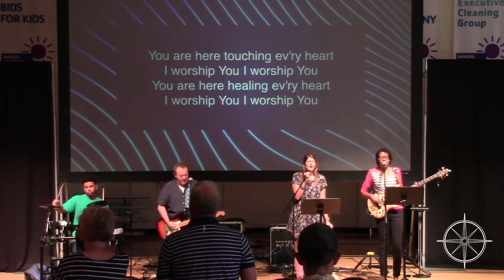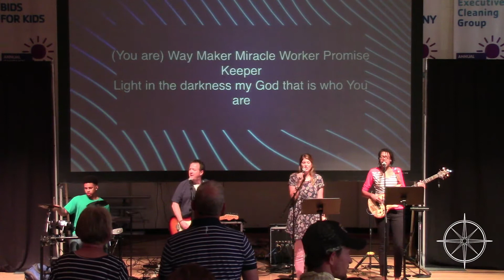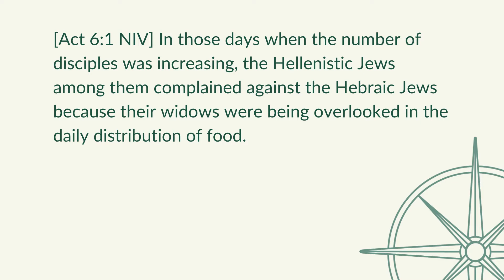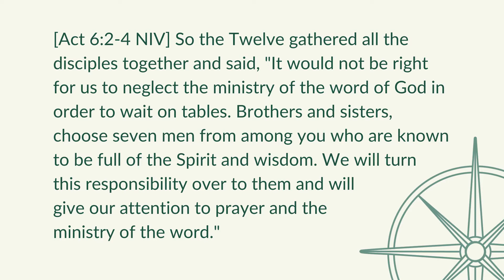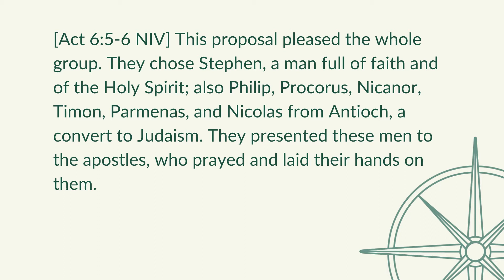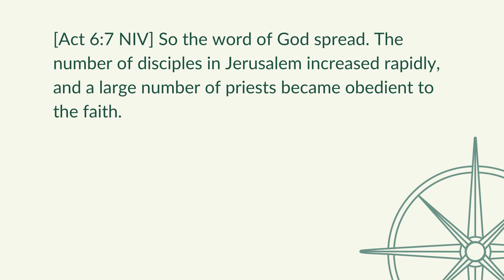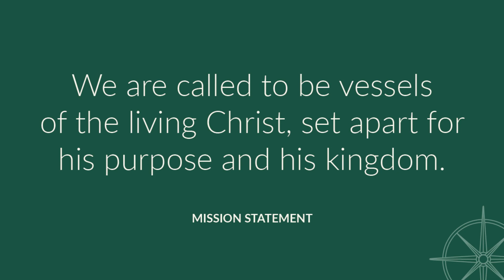Biblical Racial Justice // Part 1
This week we start a two part series where we will look at what scripture says about racial justice. In Acts 6, we see how the early church responds to this very issue.

Acts 6:1-7 // June 2020 // Joseph Ho